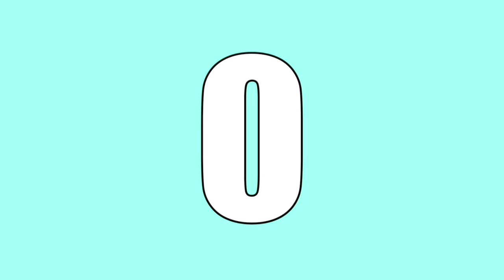CHOISIR LE MAILLOT PARFAIT POUR SA SILHOUETTE !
Connaissez-vous votre silhouette, votre type de corps ? Les stylistes vous le diront, c'est primordial pour savoir s'avantager avec les vêtements. C'est un peu comme les coupes de cheveux et les formes de visage ! ;) Dans cette vidéo très estivale spécial maillots de bain, je vous donne des conseils mode pour les 6 silhouettes existantes ! :) À VOS BIKINIS !!

Merci au et à Bikini Village pour leur précieuse collaboration.

● MAILLOTS DE BAIN ●

● MUSIQUE ●

♥ CODES PROMOS ♥